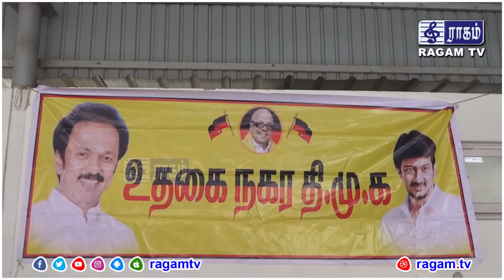திமுக சார்பாக 700 குடும்பங்களுக்கு அத்தியாவசிய பொருட்கள்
திமுக மாவட்ட செயலாளர் திரு.பா.முபாரக் முன்னிலையில் 700 குடும்பங்களுக்கு கொடுக்கப்பட்டது.